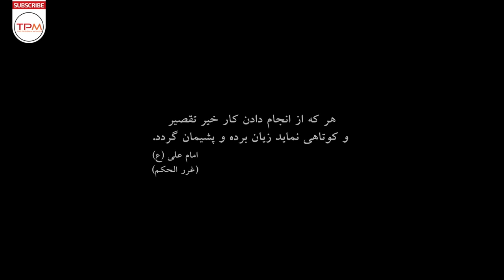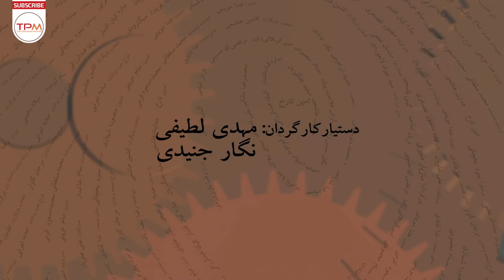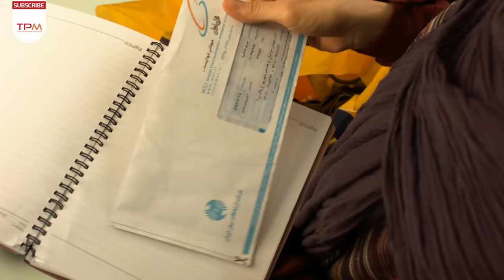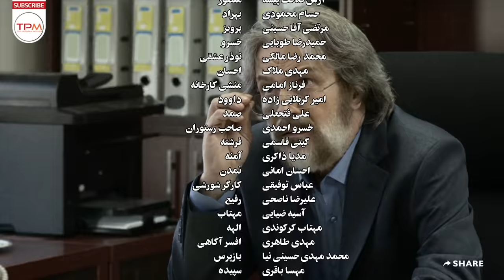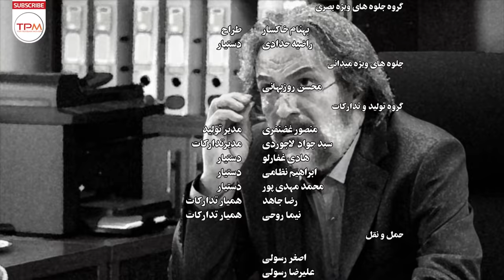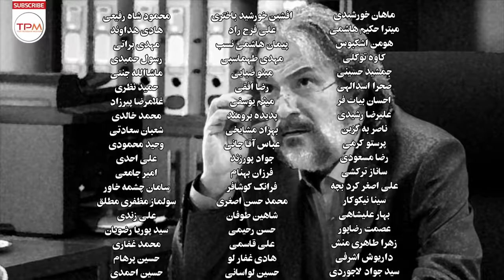امین تارخ، بهاره کیان افشار، سعید چنگیزیان در سریال جدید ایرانی گاهی به پشت سر نگاه کن -Serial Irani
گاهی به پشت سر نگاه کن یک مجموعه تلویزیونی ملودرام خانوادگی با محوریت موضوعی حمایت از تولیدات داخلی و اعتماد به نخبگان جوان ایرانی و توجه ویژه به سبک زندگی ایرانی محصول سال ۱۳۹۳ به کارگردانی مازیار میری، نویسندگی محمود محمد سلطانی و مسعود کرمی و تهیه‌کنندگی رضا انصاریان، می‌باشد که در ۳۰ قسمت تهیه شد و در رمضان ۱۳۹۴ از شبکه دو پخش شد. این سریال روایتگر یک مرد کارخانه‌دار به نام جلال تابش است که با ماجراهای متعددی روبه‌رو می‌شود. او آدم خودساخته‌ای است که کارش را از صفر شروع کرده، اما اکنون که کارخانه‌اش توسعه یافته از طرفی با مشکلی به نام واردات بی‌رویه جنس‌های خارجی روبه‌روست و از طرفی اطرافیان و دشمنان دیرینه‌اش تصمیم دارند او را با پاپوش ورشکسته کنند.
خلاصه سریال جدید ایرانی گاهی به پشت سر نگاه کن 👆👆👆👆
امین تارخ، بهاره کیان افشار، سعید چنگیزیان در سریال جدید ایرانی گاهی به پشت سر نگاه کن قسمت ۳ -Serial Irani
About Serial Irani Look behind you sometimes
Sometimes look back at a family melodrama TV series with a thematic focus on supporting domestic productions and trusting the young Iranian elite and paying special attention to the Iranian lifestyle, produced in 2014, directed by Maziar Miri, written by Mahmoud Mohammad Soltani and Masoud Karami and produced by Reza Ansarian , Which was produced in 30 episodes and aired on Channel 2 in Ramadan 2015. This series narrates a factory owner named Jalal Tabesh who faces many adventures. He is a self-made man who started his business from scratch, but now that his factory has been developed, he is facing a problem called the uncontrolled import of foreign goods, and on the other hand, those around him and his old enemies are deciding to bankrupt him.
سایر عوامل سریال جدید ایرانی گاهی به پشت سر نگاه کن
کارگردان: مازیار میری
تهیه کننده: رضا انصاریان
نویسنده : محمود محد سلطانی - مسعود کرمی
سال تولید: 1394
سریال:30 قسمت
بازیگران سریال جدید ایرانی گاهی به پشت سر نگاه کن
امین تارخ
بهاره کیان‌افشار
نگار عابدی
سعید چنگیزیان
هدایت هاشمی
الیکا عبدالرزاقی
سام کبودوند
محمد متوسلانی
نگار حسن زاده
حمید ابراهیمی
امیر کربلایی‌زاده
هومن اشکبوس